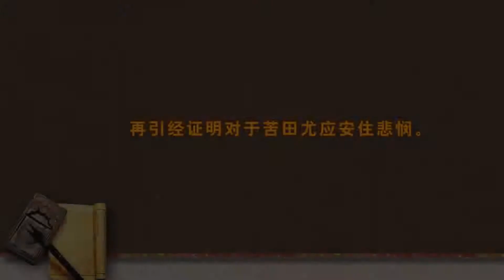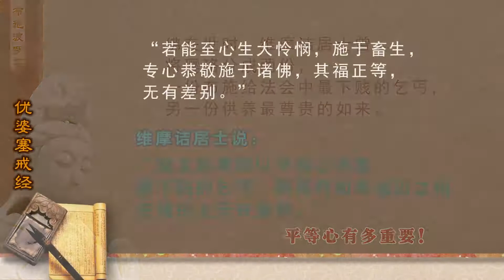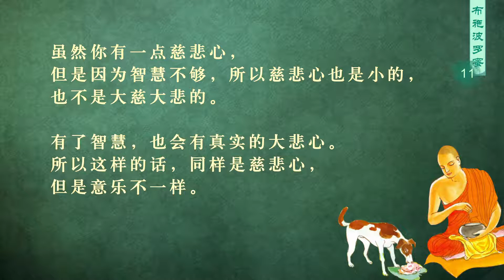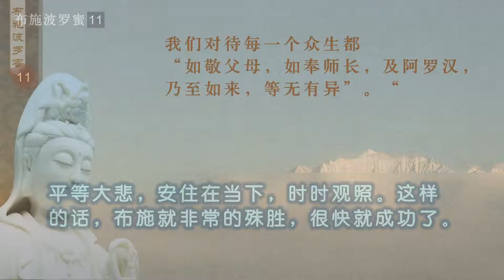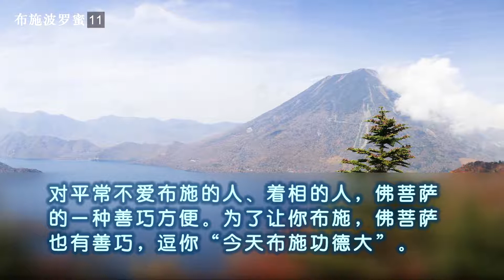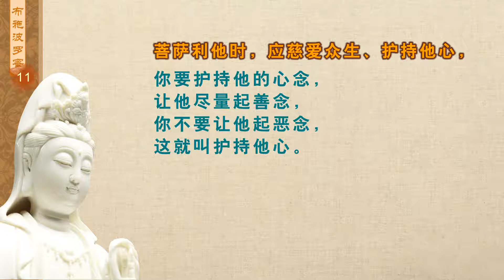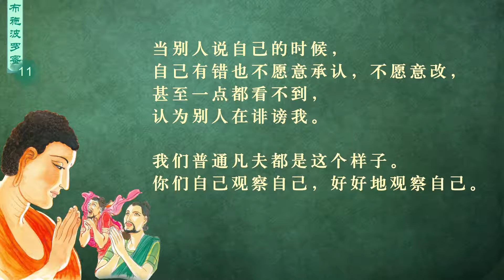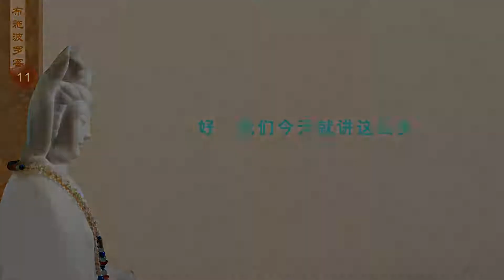布施波罗蜜 11